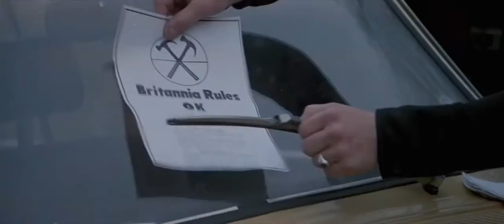Pink Floyd The Wall – Alan Parker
Directed by Alan Parker
Screenplay by Roger Waters
Director of Photography: Peter Biziou
Edited by Gerry Hambling